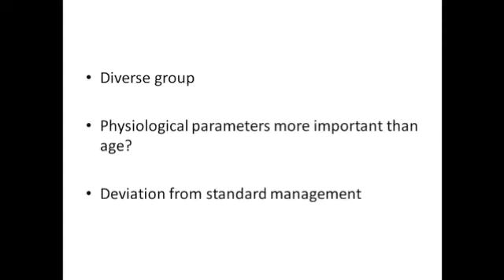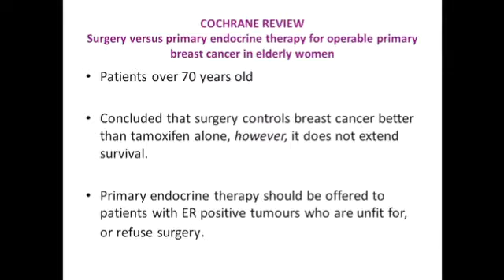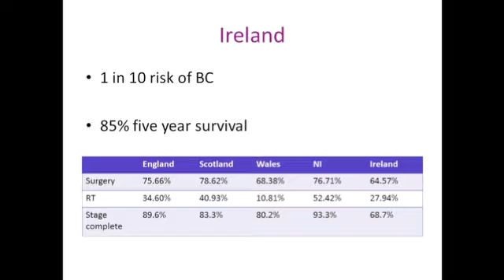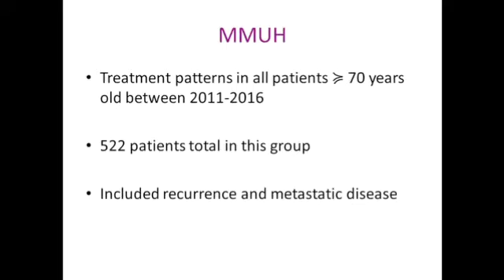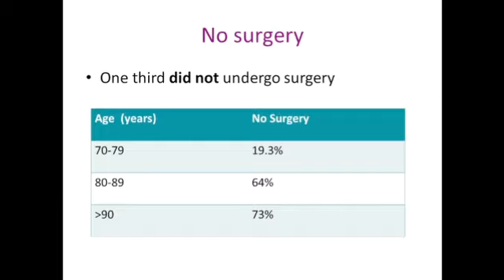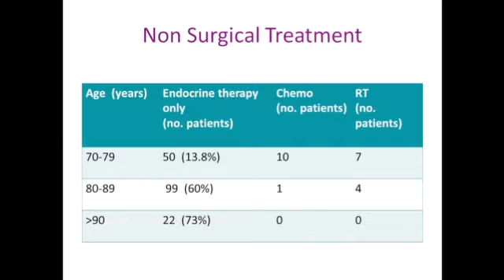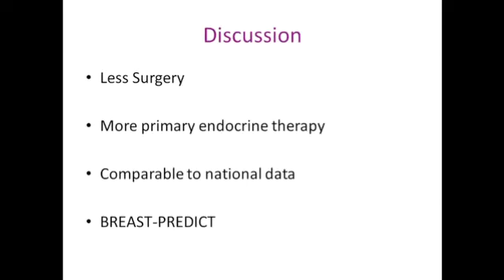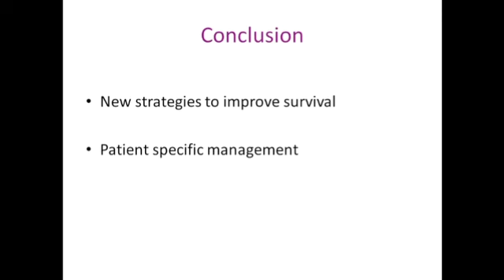Treating Breast Cancer in Elderly Patients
In this authoritative overview, Ms Naomi Fearon of the Department of General and Breast Surgery, Mater Hospital details the challenges and complexities of the treatment of elderly women with breast cancer.